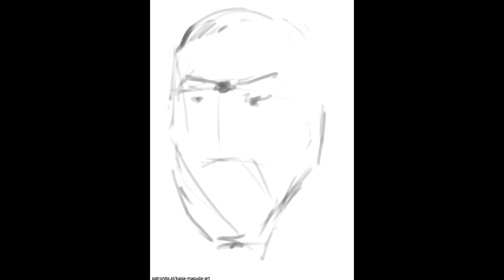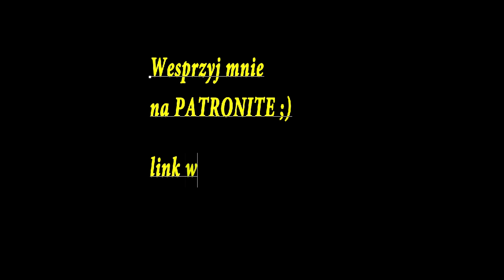Sokrates 3 sita Sokrates-3 sita